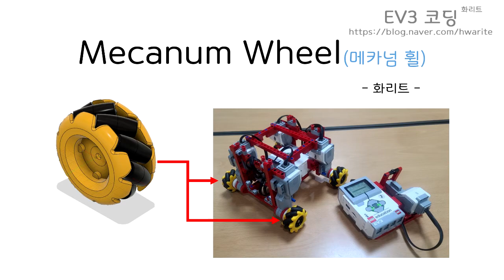[EV3] - Mecanum Wheel(메카넘 휠, 3D 프린터 출력 Horn) - 화리트(Hwarite)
메카넘 휠을 사용한 차량 움직임 테스트 영상입니다.
블루투스로 조종을하고 휠 자체는 레고와 호환되지 않기 때문에 3D 프린터로 설계한 혼으로 부착하여 사용 하였습니다.

사용한 메카넘 휠은 48mm크기입니다.